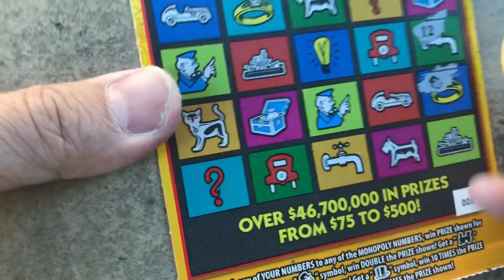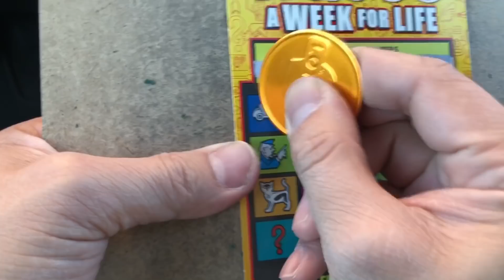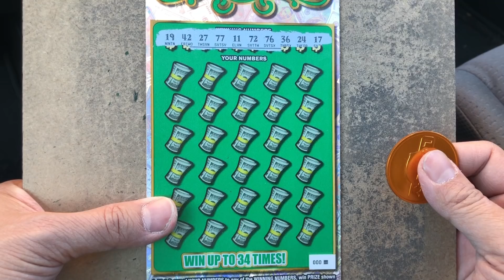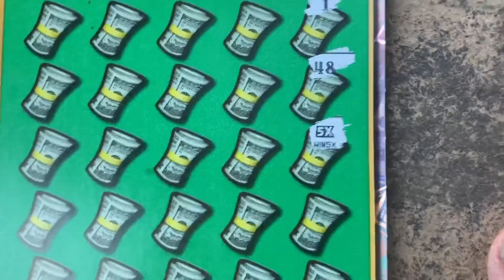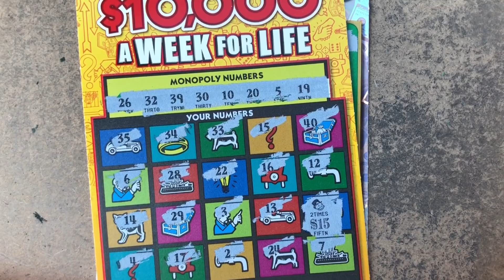MONOPOLY and FASTER ROAD To MILLION !